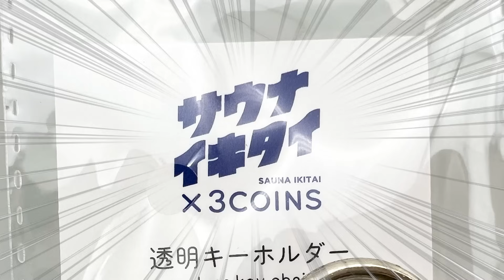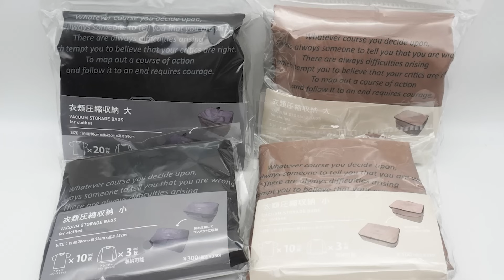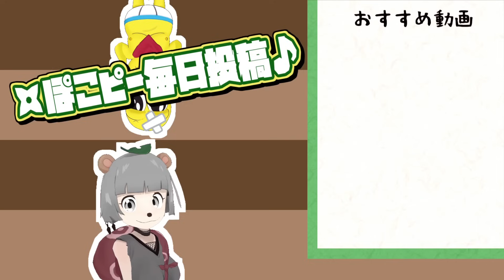【奇跡】サウナ×3COINSが最高すぎてウチら仲良くなるしかない(＾＾)🤝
でかいスリコたのしいいいいい！！！！
\\ ぽこピー展開催地一覧//
★滋賀　終了！
★名古屋　終了！
★東京
有楽町マルイ8階イベントスペース
2022年11月17日(木)～11月27日(日)
★佐賀
モラージュ佐賀
2022年12月8日(木)～12月11日(日)
★青森
ELM
2022年12月22日(木)～12月25日(日)
★群馬
スマーク伊勢崎
2023年1月6日(金)～1月9日(月・祝)◎